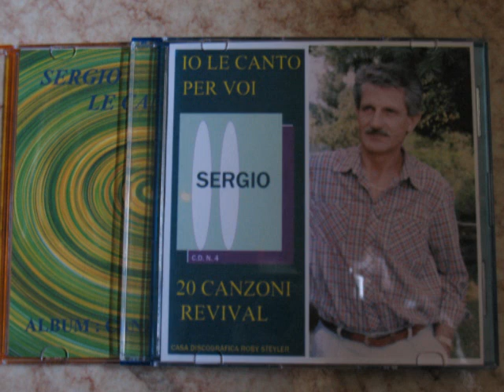Da Napoli a New York - Canta - Sergio Savioni